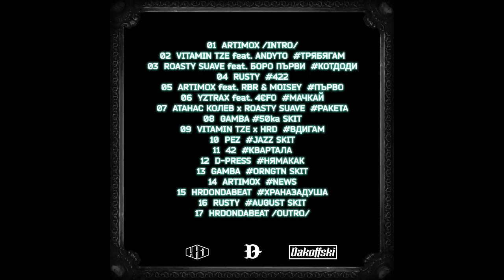17 DIM x HRDONDABEAT / OUTRO /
THE DIM ALBUM